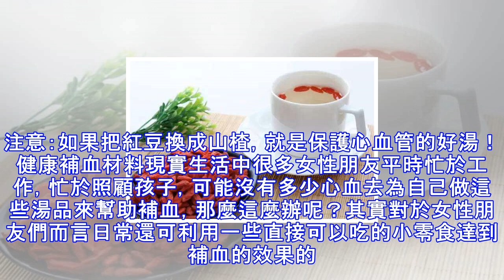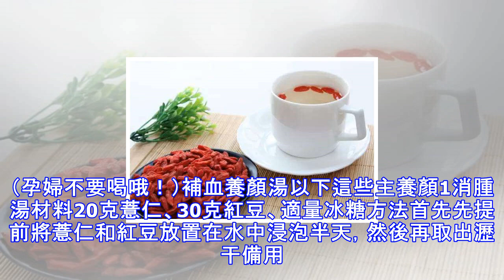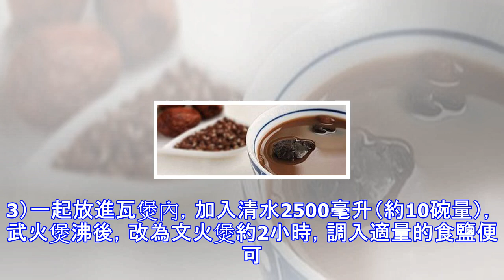吃什麼補血最快，皮膚嫩，衰老慢？就是它！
吃什麼補血最快，皮膚嫩，衰老慢？就是它！ 大多女性存在兩種問題：一個是血氣不足，自然流通不暢，而另一個則是血氣凝結，堵塞了，所以也走的不暢快。多數人談到補血就會說是紅棗、紅糖、當歸，但是這些東西單用起來都不是補血最快的東西！下面給大家介紹幾種，補血快、皮膚嫩、衰老慢的東西。女性健康最牛的補血湯補血快、皮膚嫩女生月經期，最好的補血湯就是四物湯了。四物湯有三種做法，這次教女生燉排骨這種做法，因為味道比較不錯，中藥味也比較少些。血虛型女生：四物湯 多吃造血的食物血虛型的人主要是身體缺血，或是缺少造血的元素，中醫上說「氣血同源」，因此調理時會從補血、補氣，以及增加身體對營養的吸收能力著手。中藥材里的當...